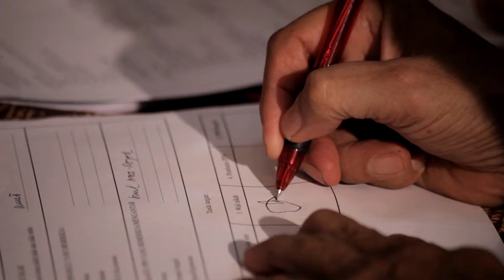Widiya & Untung Cinematic Wedding Clip by Taufiqtv